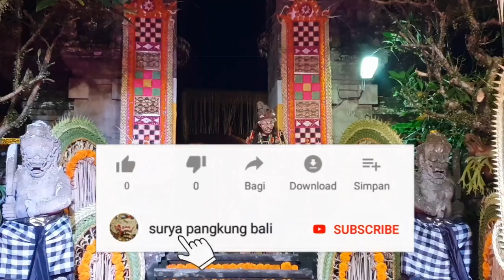SENGER, BANGKE MELABLAB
komedi bali senger mengocok perut penonton di jaba pura desa ubud .